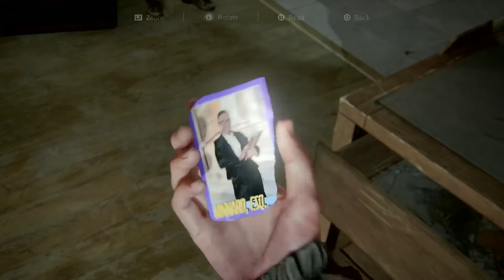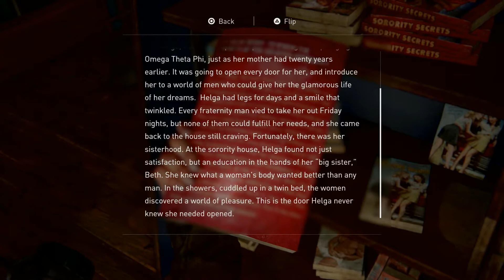PlayStation®4 the last of us 2 100 % walk thru part 8 100 % walk thru 4k HDR 60 fps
The last of us 2 100 % walk thru part 8 100 % walk thru 4k HDR 60 fps